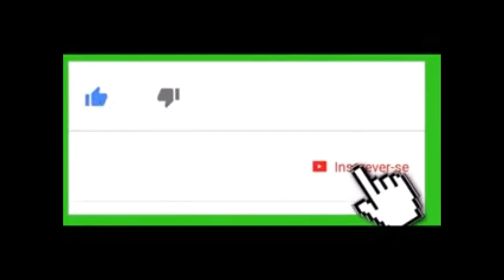PARADISO 1350 NEW G7 ÁGUIA FLEX CHEGANDO NA SEDE DA VAB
●Assista nossos vídeos, deixe o seu LIKE, COMPARTILHE e não se esquecendo de INSCREVER no canal e ativando o sinhinho, fortalecendo-nos para que com isto possamos ter VÍDEOS novos no can▬▬▬▬▬▬▬▬▬▬▬▬▬▬ Nossas Hashtags ▬▬▬▬▬▬▬▬▬▬▬▬▬▬

▬▬▬▬▬▬▬▬▬▬▬▬▬▬ Doações ▬▬▬▬▬▬▬▬▬▬▬▬▬▬

●Banco Santander
●Agência: 3883
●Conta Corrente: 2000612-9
●Proprietário: Maicon Dionata Soares

▬▬▬▬▬▬▬▬▬▬▬▬▬▬ Canais Parceiros ▬▬▬▬▬▬▬▬▬▬▬▬▬▬

●Canal: Ednéa e Isa Oficial

●Canal: Brilho de Infância

●Canal: JULIO COSTA PÉ NA ESTRADA

●Canal: Walter.Fox RODOVIÁRIO

●Canal: MDS GAMES PLAYS

●Canal: ᖛSilasRT GameplaysTMᖜ

●Canal: José pé na Estrada

●Canal: Retro Games BR 3.0